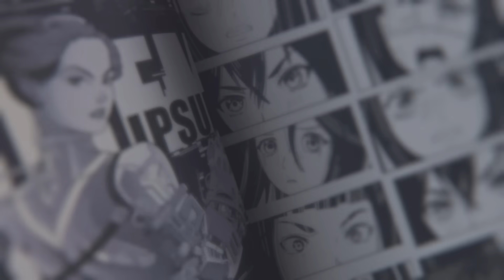[e-frequency] 스타벅스와 함께하는 겨울 모먼트 2021 스타벅스 WINTER e-Frequency COMFORTER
언제나 따스함을 느끼도록
스타벅스 컴포터가 온기를 지켜줄 거예요 ❣

감각적인
사랑스러운
심플하고 모던한 스타벅스모던컴포터 와 함께

겨울의 모든 순간에 따뜻함을 더해보세요.